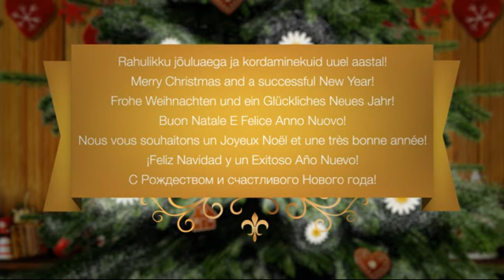Palmako 2012 jõulutervitus e-kaart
Idee ja teostus: Kala Ruudus reklaamiagentuur.